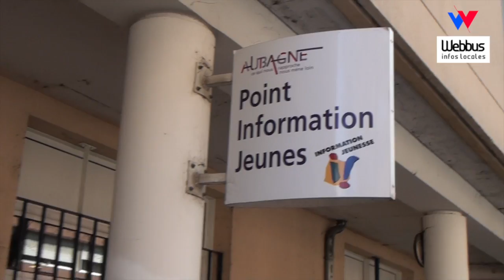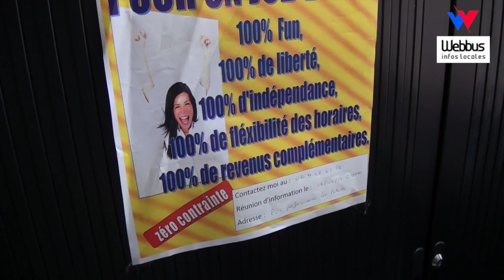13ème Forum Jobs d'été d'Aubagne, tous à vos CV!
Jusqu'au Samedi 6 Avril prochain, au Pôle Information Jeunesse d'Aubagne, se tient le 13ème Forum Jobs d'été. Les jeunes souhaitant notamment postuler pour des emplois saisonniers pourront y trouver de nombreuses offres mais également allez directement à la rencontre des entreprises. Alors tous à vos CV et lettre de motivation!